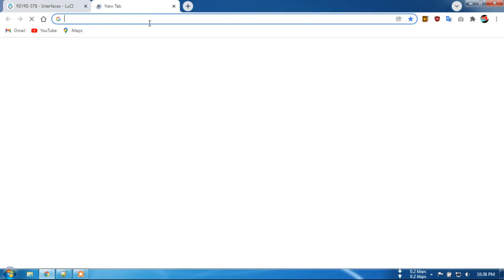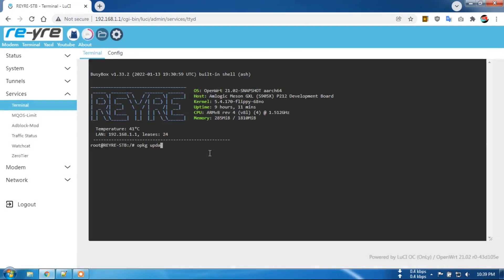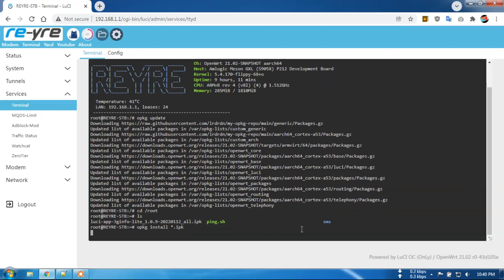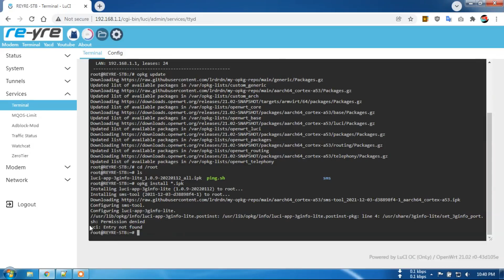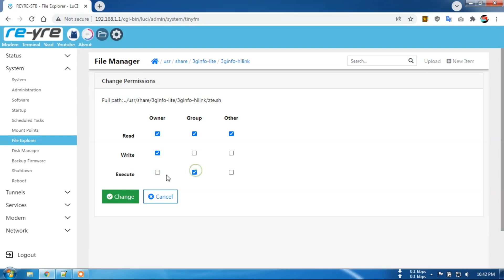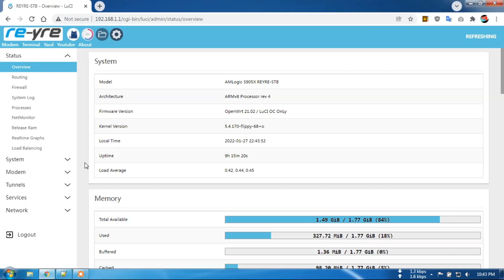CARA INSTALL 3G/4G INFO DI OPENWRT REYRE-STB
Silahkan disimak teman teman,.
Jangan lupa setting Tab Configuration dan sesuaikan dengan interface modem kalian.

Apanila ada Error Unknown package 'luci-app-3ginfo-lite'
Instal bersamaan dengan ini: